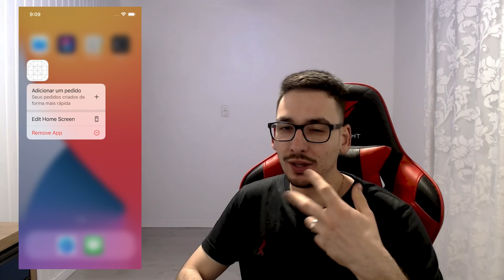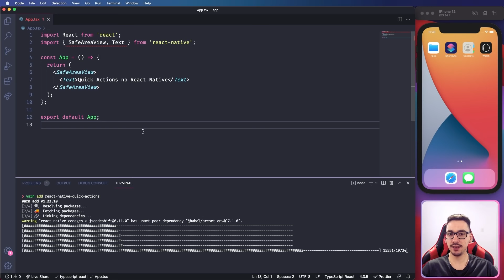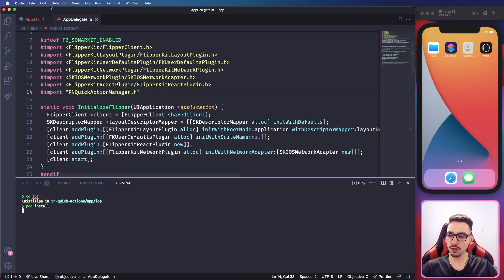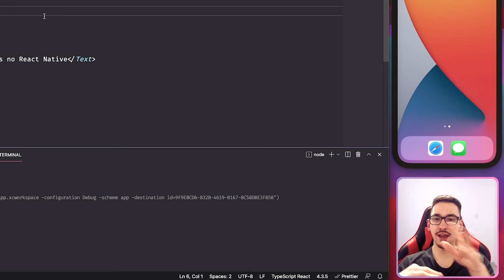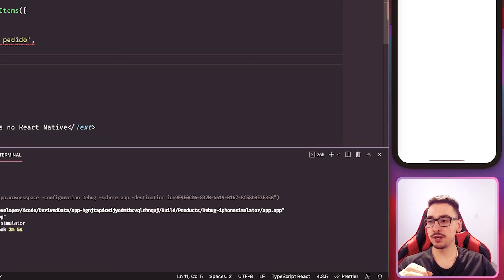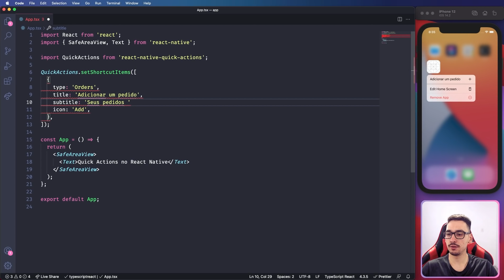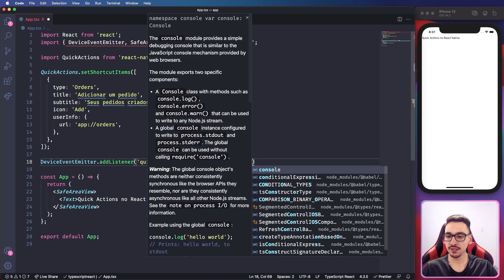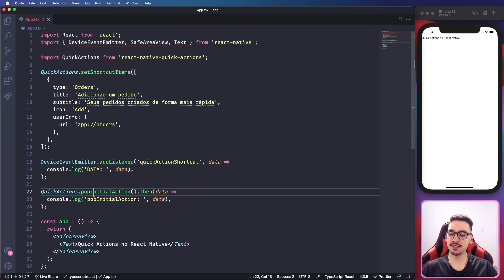Menu De Ações Rápidas no React | Master Class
Faala galera, beleza?
Neste vídeo, nós vamos aprender sobre Quick Actions no React Native.
Segue a gente também la no Instagram para não perder nada e acesse a nossa comunidade la no Discord,  valeu 🤘🏻

dogcode